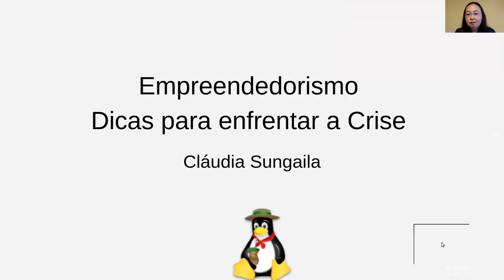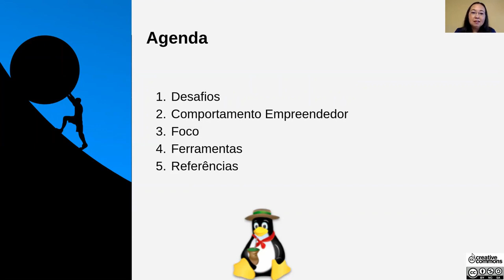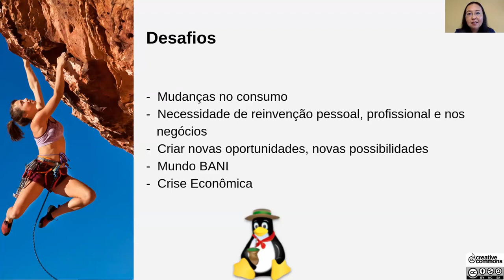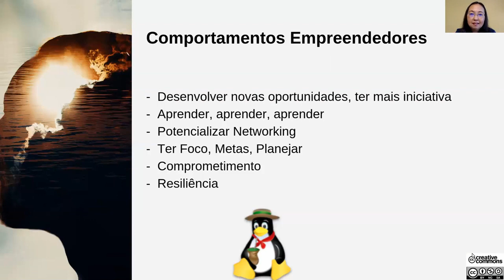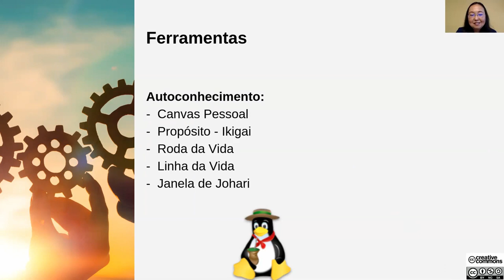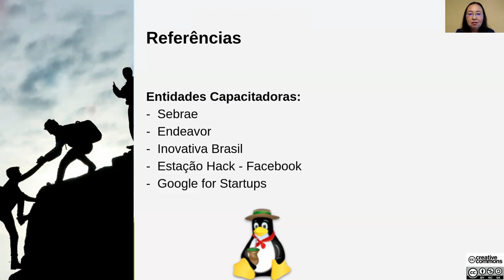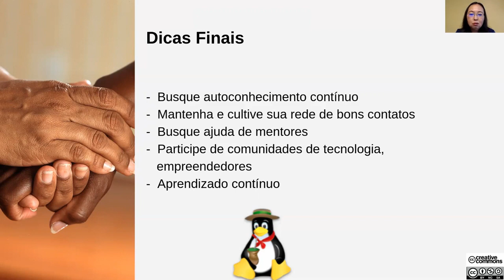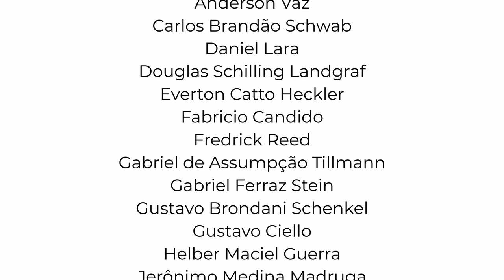Empreendedorismo: Dicas para enfrentar a crise - Cláudia Sungaila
Palestra: Empreendedorismo: Dicas para enfrentar a crise
Palestrante: Cláudia Sungaila
Trilha: Comunidade e Empreendedorismo